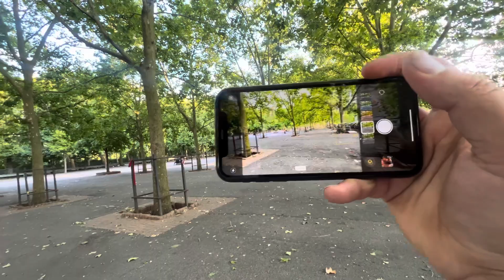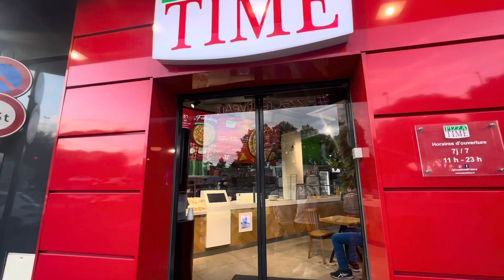OF DAY VLOG, GETTING PIZZA😱